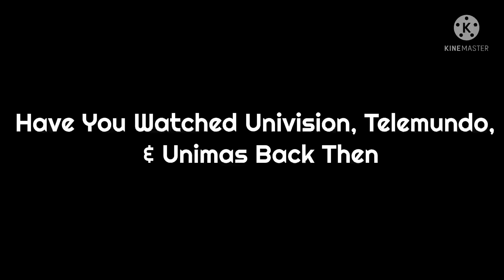Have You Watched Univision, Telemundo, & Unimas Back Then